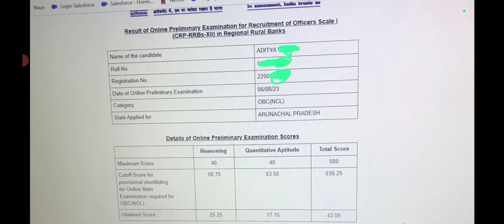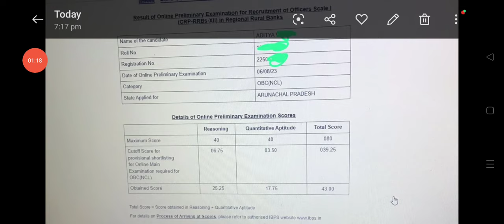Arunachal Pradesh IBPS RRB PO Pre ScoreCard 2023 || Cutt off 😨😨😨 Shocking